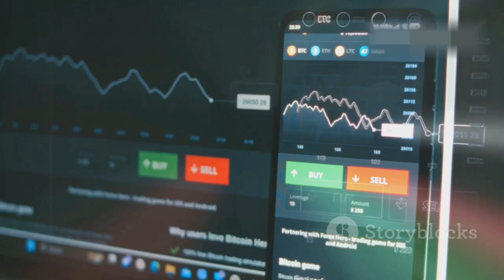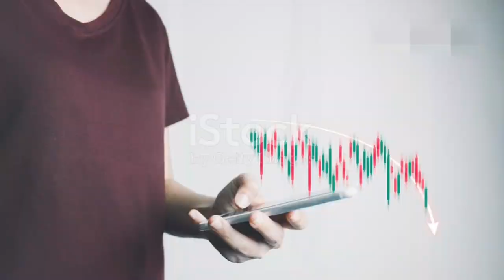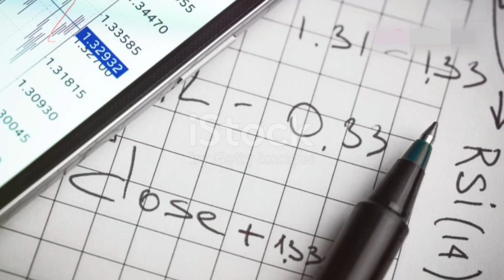How to Earn $100 a Day with Trading: Step-by-Step Guide! online boost bd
Unlock the secrets to successful trading with our comprehensive guide! 📈 In this video, we cover the essential steps to build a robust trading plan, including setting clear goals, understanding your risk tolerance, and selecting the right strategy. Learn how to choose the best trading platform that offers low fees and excellent support, while making the most of available tools. Discover the importance of crafting a reliable trading strategy, practicing with paper trading, and maintaining discipline throughout your trading journey.

Don't miss out on these crucial tips that can elevate your trading game!

OUTLINE:

00:00:00 How to Earn $100 a Day with Trading: Step-by-Step Guide!